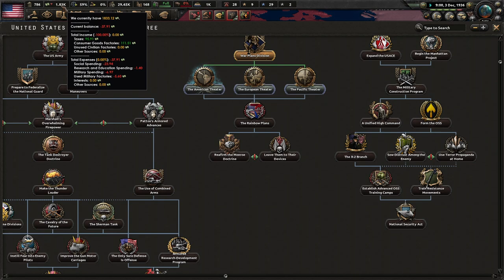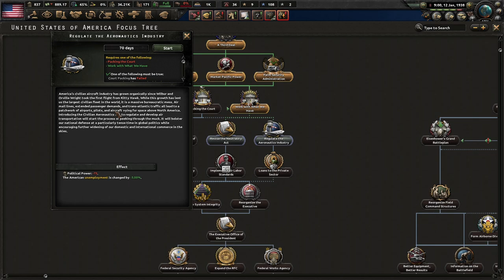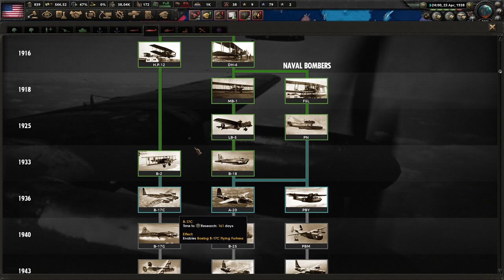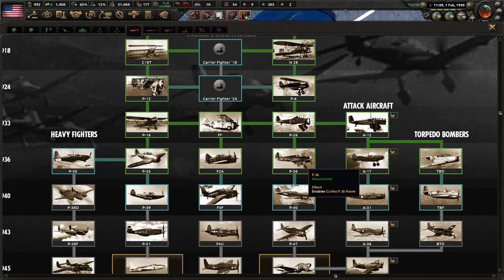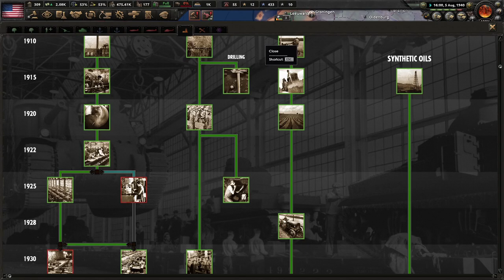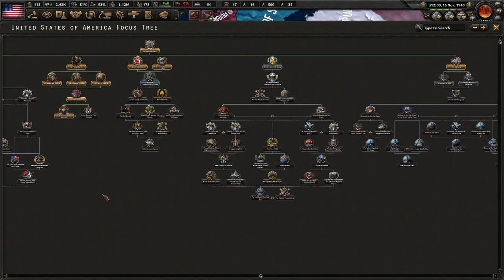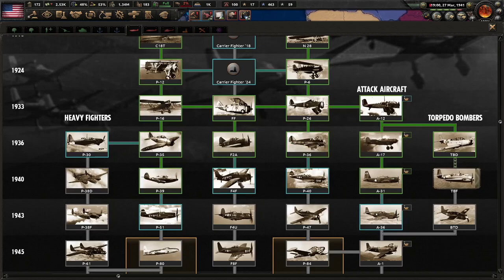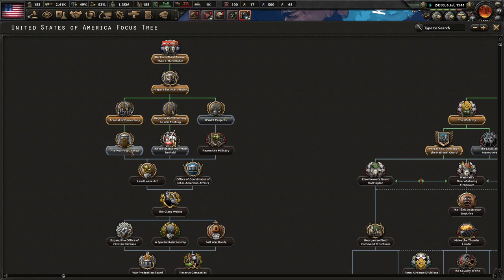Watching Europe Burn! Darkest Hour (Open Beta) USA #2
America needs a savior. We have been in a depression since 1929 with no in end sight. We need a "New Deal" of sorts to radically save America!

Mods Used: Darkest Hour, Player-led Peace Conferences, State Transfer Tool Mod